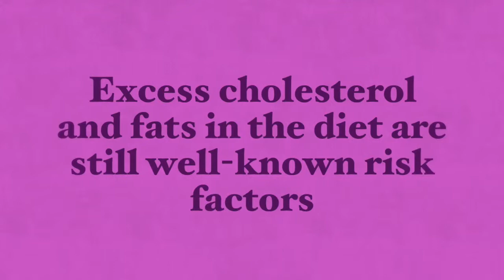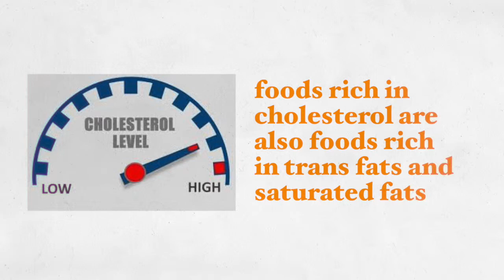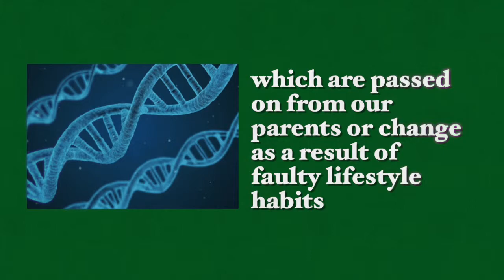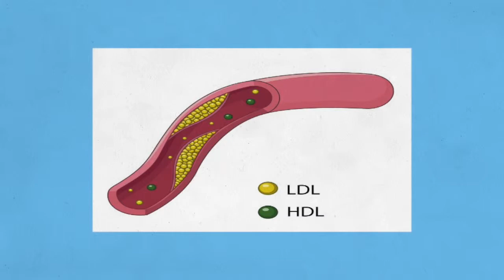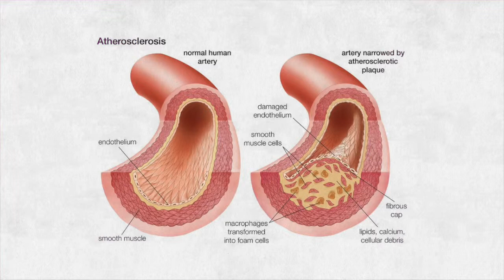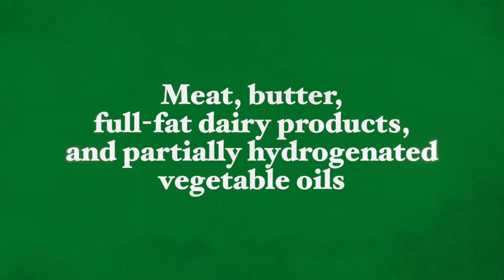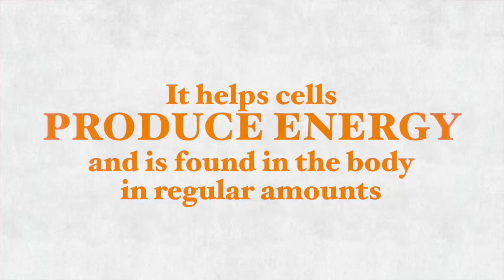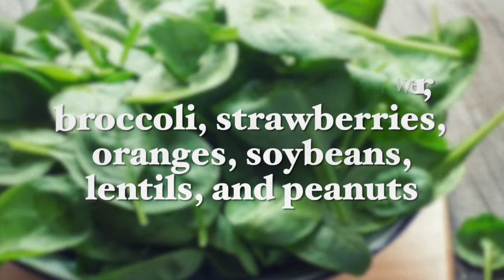How toTake Charge of Cholesterol Levels Through Diet and Supplements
Although the scare behind the consumption of fats and cholesterol has declined in recent years following the popularity of some fad diets, and the research pointing the finger at sugar instead of fat as being the food that is most linked with disease, there is no argument about the fact that excess cholesterol and fats in the diet are still well-known risk factors for heart disease, higher levels of belly (visceral) fat that leads to inflammation and lowered quality of life as well as a shortened lifespan.

In my recent video, “How to Reduce Cholesterol Levels Through Change of Diet and Supplements”, I discuss how in the modern world, we tend to consume too many foods that are very high in cholesterol, saturated fats and trans fats which change cholesterol balance leading to detrimental effects on health and how we can solve this through change of diet and certain supplements.

Best wishes,